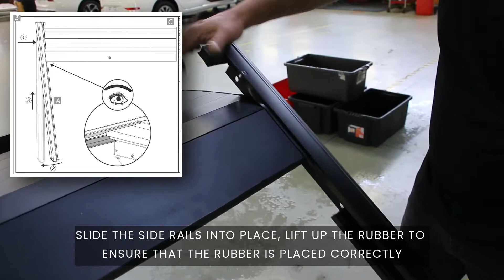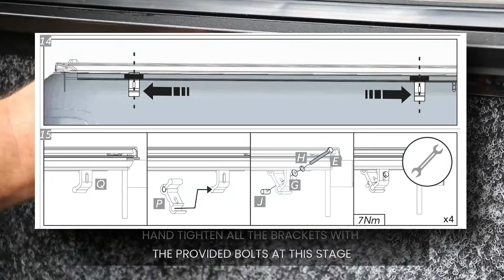Installation of 2021 RVE Shutterlid V2.0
Ever asked how to install the RVE Electric or Manual rolling shutter lid?
Step by step fitting instructions to supplement the included printed guides.
This video is a generic guide only. Always check measurements before cutting or drilling.

Contents
0:00 – Unbox
0:23 – Tools and Parts
0:43 – Lid and Side Rail Assembly
1:44 – Front Drain and Clamp bracket Assembly
3:02 – Optional Sports Bar Mounts
3:59 – Vehicle and Drains Preparation
6:25 – Fitment to Vehicle
8:42 – Wiring
9:59 – Set up, Electric Lid Lubrication
11:27 – Manual Lid Testing
12:18 – Final Assembly, Rear seals and drain fitment
15:10 – Front Drain fitment
15:28 – End

A separate video to fit sports bar is coming soon (link to be added here)
-Unbox and check all parts, including Mounting bracket set, Wiring harness and remote, water drainage set and optional sports bar mounts, if fitting a sports bar at same time.
-Carefully unwrap the canister and place on secure working surface.
-Slide side rails into place, lifting up the rubber to ensure it is placed correctly and not caught under the slats.
-Fit 3x bolts into place and repeat.
-Rotate.
-Seal both side rails to the canister body as a safeguard against leaks using a Urethane or neutral cure silicone sealant.
-Assemble the drainage tube fittings. Place rubber gaskets in position before installing the drain connector. Rotate the connectors one quarter turn clockwise so tubes exit toward the front.
-Slide mounting clamps into the side rails. Slide front clamp all the way forward to ensure no obstructions, then return to rear position, for ease on mounting. Line up with rear white nylon spacer blocks.
-Apply masking tape to secure in position during fitment.
-Rotate the canister again.

Note: If no sports bar, Skip this step - If a sports bar is being installed at same time, remove side rail filler strips to fit threaded plates or Tee nuts. From front, slide in longer threaded plates first then shorter plates. Tape front end of rails to secure plates during fitment

-Prepare vehicle for installation. Remove any obstructions where canister will fit. ie front cargo hooks.
-Remove any cargo liner top front corners so side rails push up firmly against the vehicle front header panel.
-Wipe down the vehicle surfaces with alcohol based cleaner as required
-Seal up any gaps or bolt holes in the tray top and side panels. Note: this is important as these original vehicle holes can cause leaks.
-Using a adhesion promoter and dabber prepare the surfaces to receive the self adhesive rubber and let dry for 5 minutes.
-Fit the front 'D' section seal and trim ends.
-Fit thin foam tape seals to top surface and align with inner edge of tray side panels.
-Using a hole saw, drill 25mm holes through any liner for drain tubes to suit model of vehicle. If no liner drill through vehicle body or cut through original grommets. Be sure to rustproof any metal edges.
-Place canister end of wiring loom over front tray edge and tape in position for fitment. Allow extra 20cm of slack.
-Using 2 people lift the shutterlid into position on vehicle tray.
-Gently push the rear side rails inward to clear the tray edge to prevent damage.
-Centralize the lid on vehicle then push the complete unit forward to ensure the rails touch the vehicles front tray panel (excluding Mitsubishi Triton/L200)
-Connect the wiring loom to the canister. Remove any slack and tuck away out of sight.
-Slide clamp brackets with white nylon spacer blocks.
-Assemble mount clamps and hand tighten barrel nuts onto bolts with washers provided.
-Twist on rear drainage tubes and leave hanging for later steps.
-Run wiring harness from rear down under vehicle, to the front and up into engine bay.
-Connect wires to battery terminals. Red to positive and black to negative. Remove sleeving to expose enough wire length for correct fitment and mounting. Remove excess wiring and secure in position to industry standards.
-Starting at front of roller lid, measure between rails and adjust clamps to keep parallel. Maximum 2mm tolerance.
-Using a high quality silicone spray, lubricate side rails while closing the lid on both sides.
-Test the rear manual lock and all operation and adjust if necessary. Lubricate rear rubber shutter seal also.
-Place canister front top cover on and and slide on carefully. Make sure the front rubber seal is over the front edge of tray - not caught back under the lid.
-Align front of tray cover and secure bolts in position. Fit front rail end caps.
-Apply primer to vertical rear inner tailgate opening edges and let dry. Fit tailgate seals and place rear drain tubes through seal hole as shown. Trim the length if needed.
-Apply primer to top rear surface of tailgate and allow to dry. Fit rear edge seal and press firmly into position.
-Open lid and install front drain tubes through the holes or grommets or body panels. cut to length and seal in position.